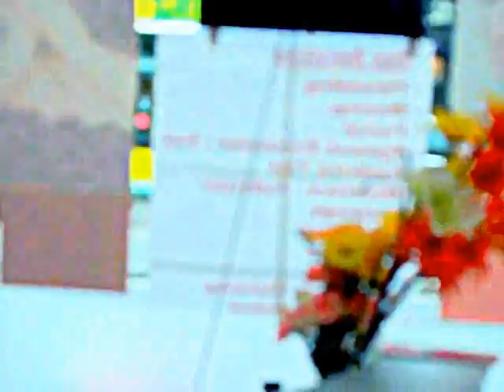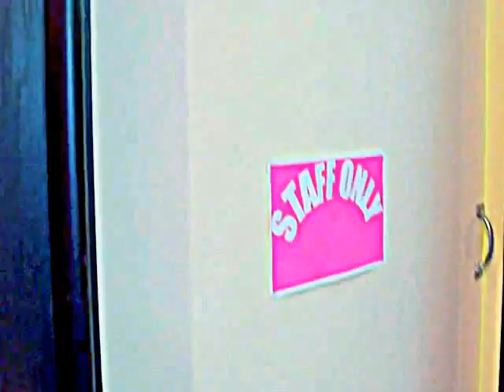Hair & Beauty salon in Lea Bridge Road, Leyton, Walthamstow, Heckney, Leytonstone, London.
Sultana herbal, hair and beauty salon is a full service salon that offers haircuts, hair colour, highlights, Brazilian Keratin Treatment, Hair extension, Afro Carabian Hair style, eyebrow threading, waxing, facial, pedicure, manicure, nails care, nail extension, Nail art & design ,mehendi, bridal makeup, ear/nose piercing,  etc.
Sultana herbal, hair and beauty salon is a trading name of SM Karim Ltd and located in the heart of East-London. It is a complete range of herbal, hair and beauty specialist to complement & enhance your lifestyle.
Our UK qualified and over 10 years experienced herbal, hair and beauty specialist can ensure 100% satisfaction to each customer. In this salon, each client handled individually, each skin is diagnosed carefully, classified and treated according to its individual requirement.
Specialist
Our Speciality is Ayurvedic herbal Face Treatment
Our therapists will recommend Ayurvedic herbal Face Treatment on the basis of the client's particular skin requirement in order to complement & enhance their beauty. Our treatment products fully contains with natural ingredient.
Services
Hair loss, Skin(Face) & Acne Treatment,
Natural/Herbal Face Treatments for all skin types,
Facial
Eye-brow Threading,
Waxing,
 Manicure & Pedicure,
 Nails Extension, Nail art & design,
Hair Cuts, Hair Styles, Hair Perming, Hair Straightening, Hair Colours, Hair Highlights, Hair Extensions, Brazilian Keratin Treatment, Afro Carabian Hair style
Henna-Trattos, Bridal / Part Make-up
Indian Head Massage/Body Massage
Ear/Nose Piercing
Intensive Training Course
Specialist in Face Treatment
390 Lea Bridge Road, London E10 7DY (Near the Lea Bridge Bingo, Lea Bridge Library , Lea Bridge Mosque& nearest station:  Waltham stow Queens Road, Leyton station,National Railway)